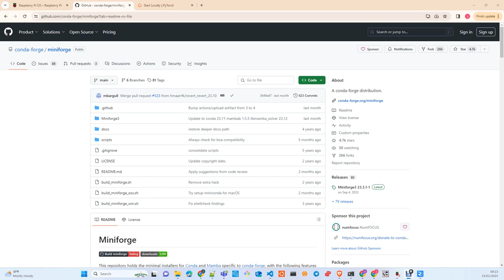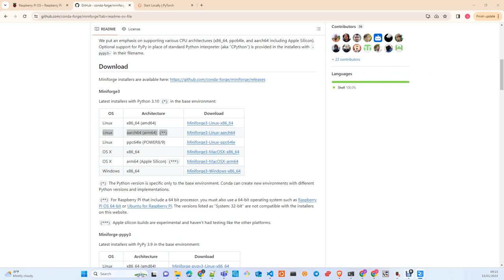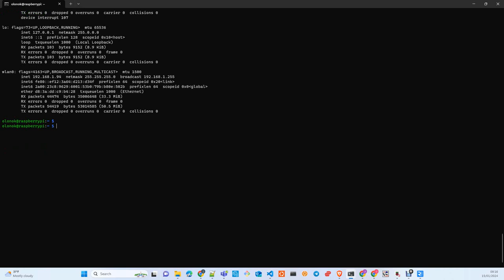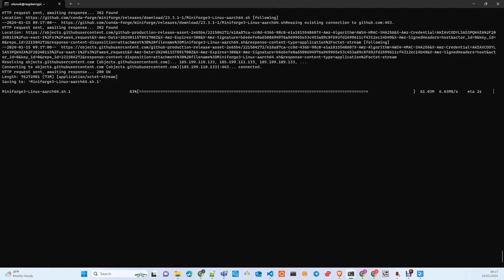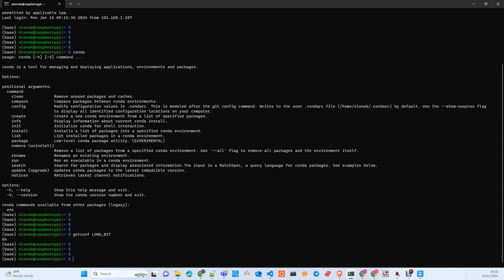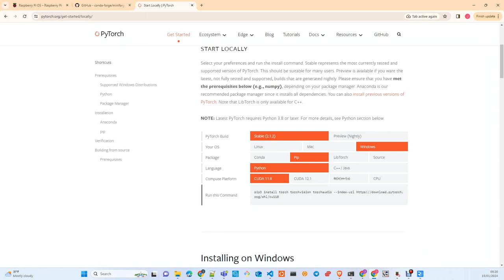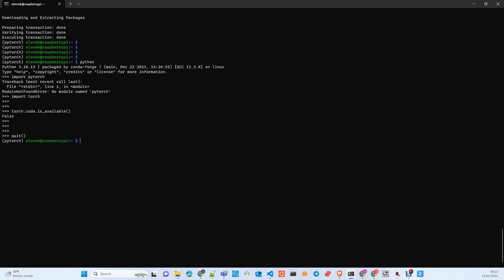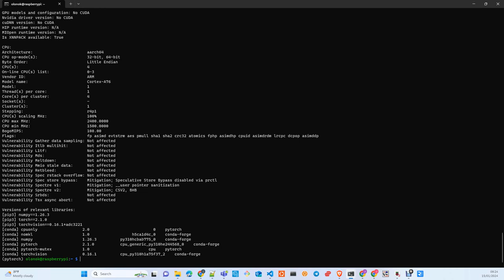Raspberry Pi: Instalar Pytorch en Raspberry Pi , Miniconda ytest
Tutorial : Como instalar pytorch en un Raspberry PI 5
en esta segunda parte ,  vemos como instalar conda, pytorch  y comprobar de que pytorch funciona en el Raspberry, y acceder via SSH